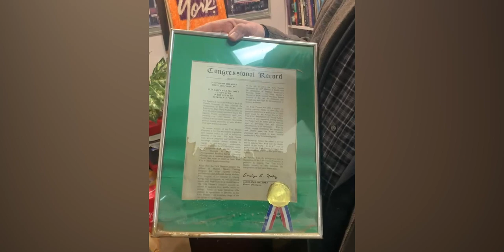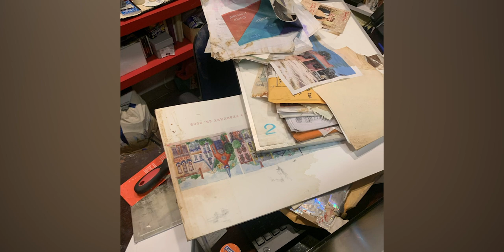Unsinkable York Theatre: "We Ain't Down Yet!"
A water main break on New York's East Side has caused extensive damage to Off Broadway’s York Theatre Company. “We are devastated but we will recover…There’s damage everywhere from mud and water. We’re working to recover archival files, scripts, lighting equipment, costumes, scenery—and 50 years of York Theatre history. Computers, carpeting, and some lighting equipment will need replacing; irreplaceable are certain papers and artwork. We ask that you keep us in your thoughts,” said Jim Morgan. Please consider donating to the York Flood Fund Campaign

Update as of January 22: This video filmed was filmed on January 7th. Subsequently, the York Theatre has moved out of its space entirely, putting everything in storage for the time being so the space can be remediated. We look forward to the future with excitement!